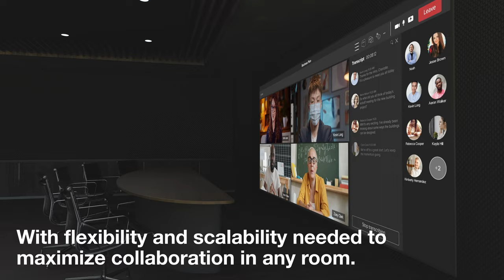Commercial Projectors | Displays for Modern Meeting Rooms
Experience collaboration without compromise. Designed for modern meeting rooms, Epson commercial projectors bridge the gap between in-person and virtual meetings by displaying scalable, ultra wide images that help maximize productivity.